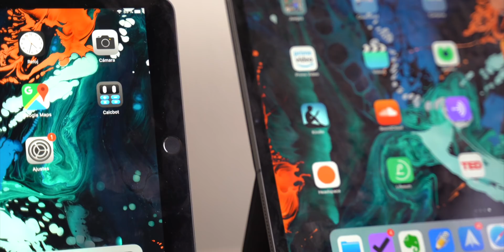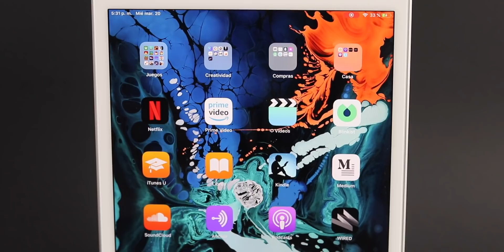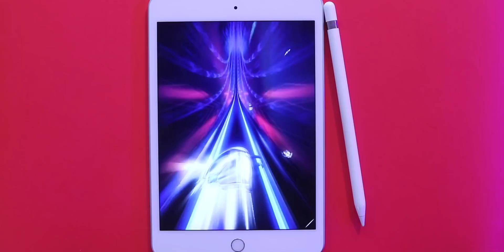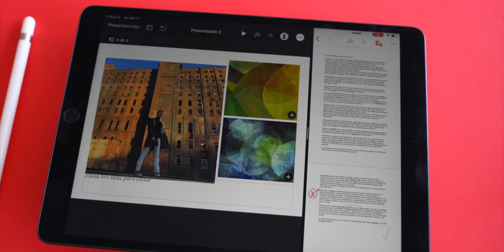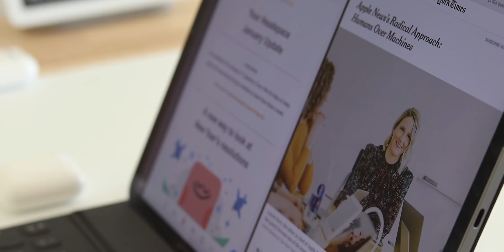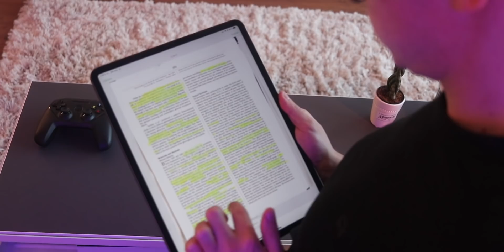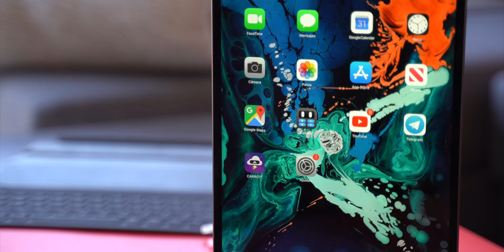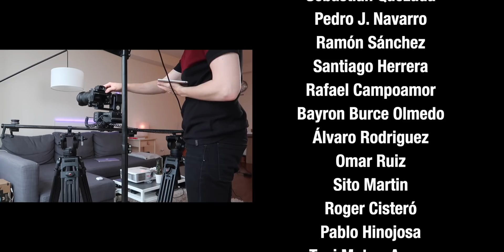¿Qué iPad comprar en 2019? | iPad Air vs. Pro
Ahora existen varios modelos de iPad que puedes comprar en una Apple Store: el iPad (6a gen), mini, Air y el iPad Pro en dos tamaños: de 11" y 12,9". Por eso he decidido hacer este vídeo y comentar las diferencias principales entre ellos, y para quién está dirigido cada uno de los modelos. ¡Ojalá ayude a decidirte!

- little STALKER-